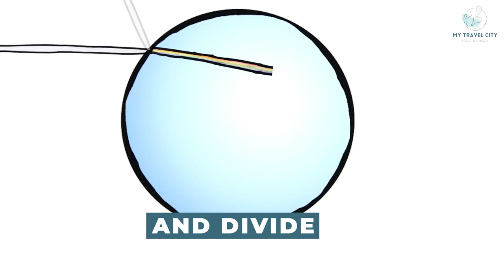The Best Places to See Nature's Most Stunning Phenomena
In this awe-inspiring video, we take you on a virtual journey to explore "The Best Places to See Nature's Most Stunning Phenomena."

Nature never fails to amaze us with its breathtaking displays of beauty and wonder. Join us as we uncover some of the most incredible natural phenomena found across the globe, showcasing the sheer magnificence of our planet.

From the dancing auroras of the polar regions to the majestic cascades of the world's most stunning waterfalls, we'll guide you through the must-visit destinations where you can witness these awe-inspiring spectacles firsthand.

Prepare to be mesmerized as we dive into the mesmerizing bioluminescent glow of glowing beaches and encounter the magical charm of bioluminescent organisms illuminating the night. Marvel at the vibrant colors of blooming cherry blossoms, vibrant autumn foliage, and expansive fields of wildflowers that paint the landscapes in stunning hues.

We'll also explore the dramatic rock formations sculpted by the forces of nature, such as towering cliffs, mesmerizing caves, and surreal arches. Experience the thunderous roars of powerful geysers erupting in geothermal areas and witness the surreal beauty of salt flats reflecting the sky like a mirror.

Throughout this video, we'll provide insights, travel tips, and recommendations on how to make the most of your visit to these extraordinary locations. Whether you're a nature lover, an adventure seeker, or simply someone who appreciates the wonders of the world, this video is sure to inspire and ignite your wanderlust.

So, join us on this visual journey as we showcase the best places to witness nature's most stunning phenomena. Don't forget to like this video, share it with fellow nature enthusiasts, and subscribe to our channel for more captivating content on travel, nature, and the remarkable wonders of our planet.